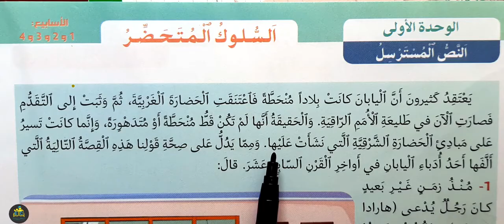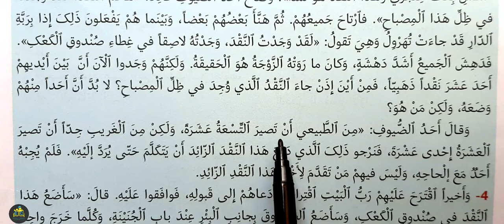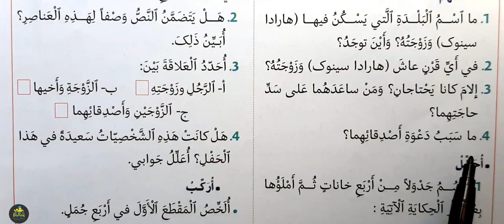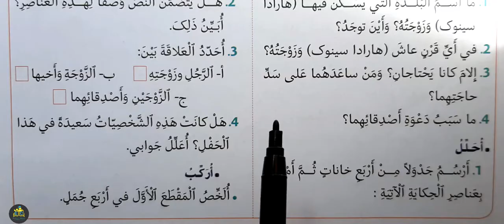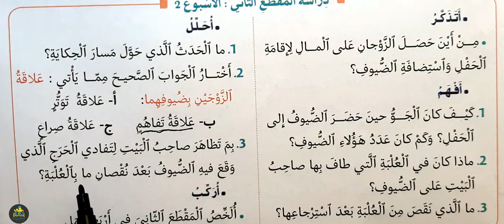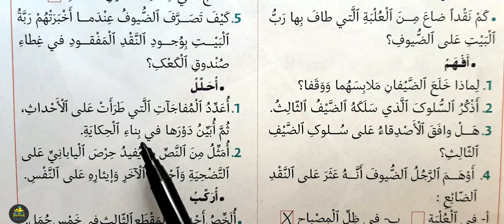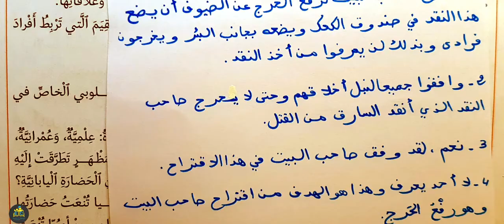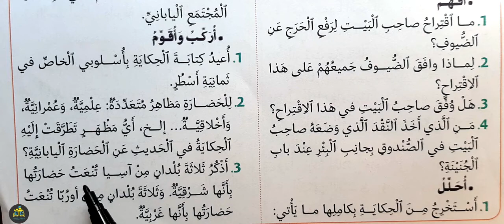منار اللغة العربية السادس ابتدائي الصفحة 16 17 18 19 الطبعة الجديدة 2022